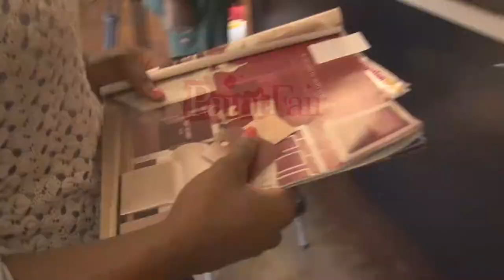Paint Fair - Industrial